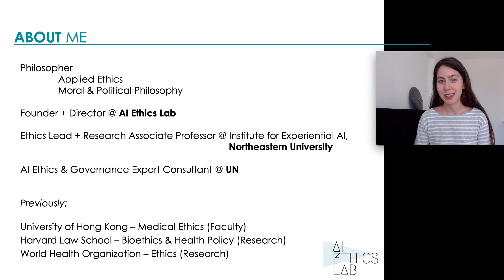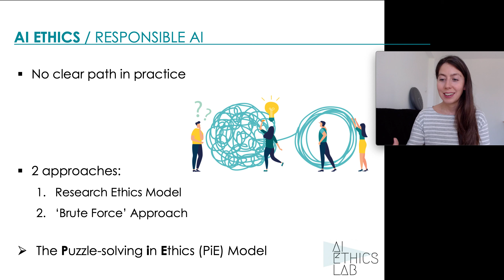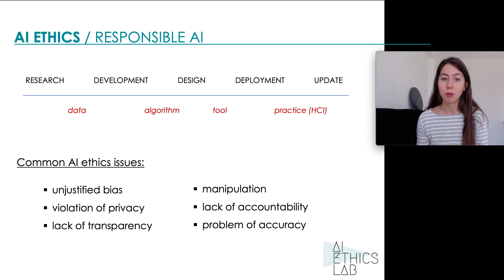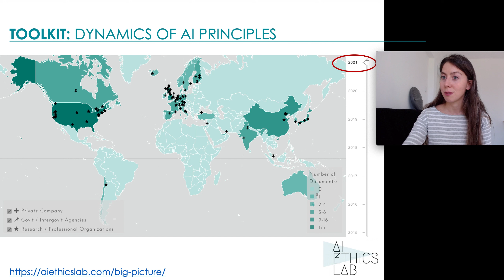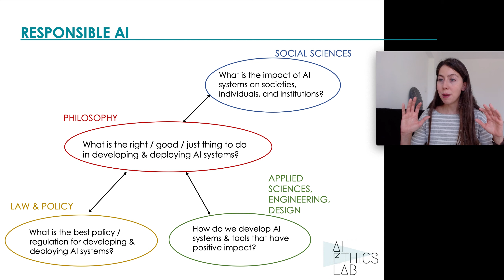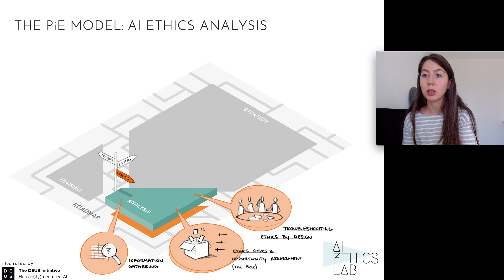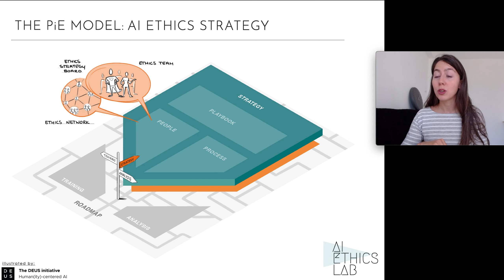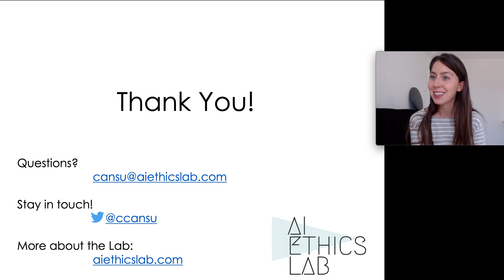An Ethics Model for Innovation: The PiE Model (AI Ethics: Global Perspectives)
An Ethics Model for Innovation: The PiE (Puzzle-solving in Ethics) Model by Cansu Canca (AI Ethics: Global Perspectives)

How should organizations put AI ethics and responsible AI into practice? Is the answer AI ethics principles and AI ethics boards or should everyone developing AI systems become experts in ethics? In this module, Canca presents the model developed and employed at AI Ethics Lab: The Puzzle-solving in Ethics (PiE) Model. The PiE Model is a comprehensive and structured practice framework for organizations to integrate ethics into their operations as they develop and deploy AI systems. The PiE Model aims to make ethics a robust and integral part of innovation and enhance innovation through ethical puzzle-solving.

Video Timeline:
00:00 Introduction
12:16 Scope & content of AI ethics & responsible AI
27:20 Two models of AI ethics practice
38:56 Responsible AI
40:17 The PiE Model

AI Ethics: Global Perspectives is a free, online course designed to raise awareness and help institutions work toward a more responsible use of AI. It brings together leading experts in the field of AI from around the world to consider ethical ramifications of AI and rectify initiatives that might be harmful to particular people and groups in society.

We will release videos on a rolling basis. to get notified about the launch of the course; and future releases!